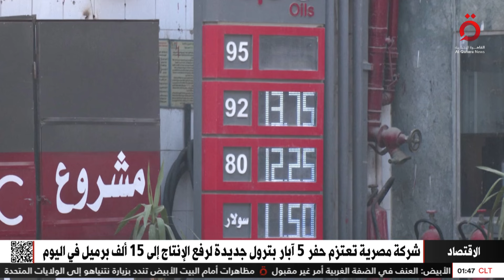شركة مصرية تعتزم حفر 5 آبار بترول جديدة لرفع الإنتاج إلى 15 ألف برميل في اليوم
26/7/2024